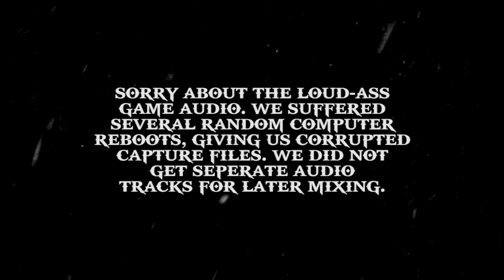Let's Roast God of War (2018) #1: MOM-B-QUE!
Rick and Flux spin up the God of War soft-boot for a few chuckles!